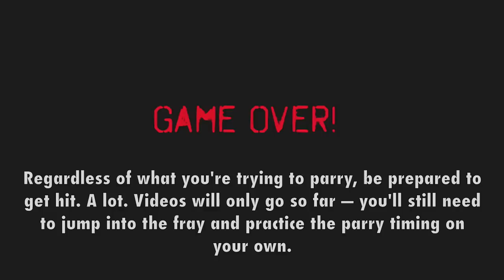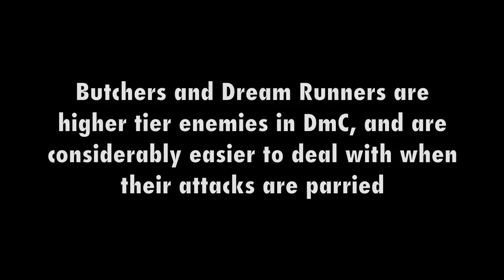Learn How to Parry in DMC: Devil May Cry (2D-X.com)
- DmC utilizes a weapon-parry system, dropping the defense-oriented "Royal Guard" Style introduced in previous games.

In essence, players must time their melee attack to collide with an enemy's attack. Dante will deflect the blow and leave the enemy stunned momentarily.